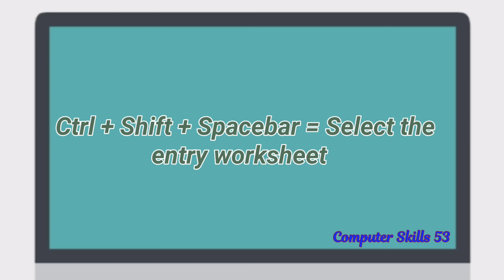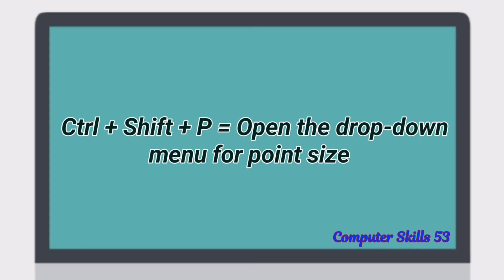Best Excel shortcut keys 2024 | Microsoft Excel shortcut keys tutorial | Computer Skills 53